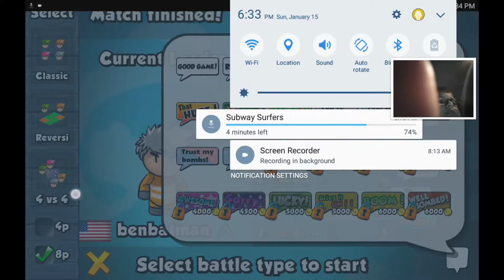Benbatman plays BOMBER FRIENDS #4.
Bada bing Bada BOOM! We are exploding our way to this series. Hope you enjoy.